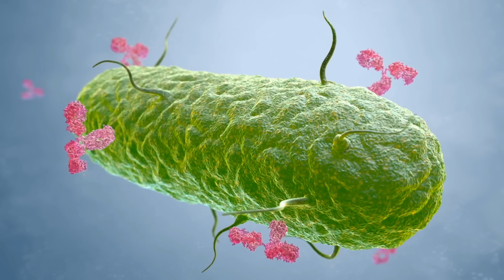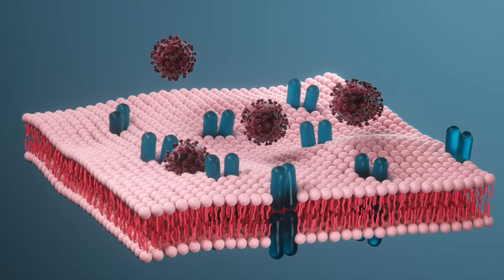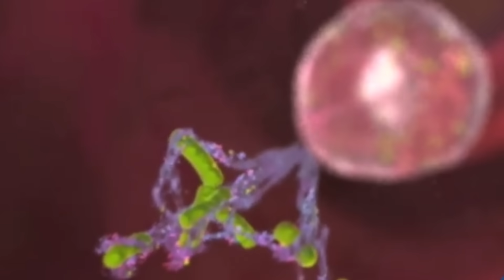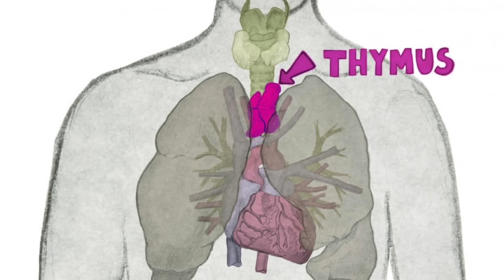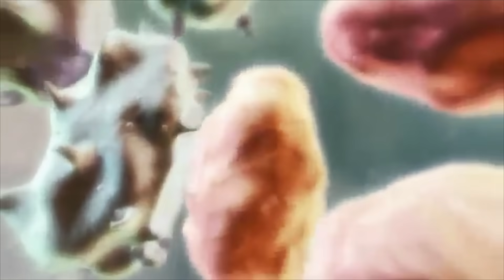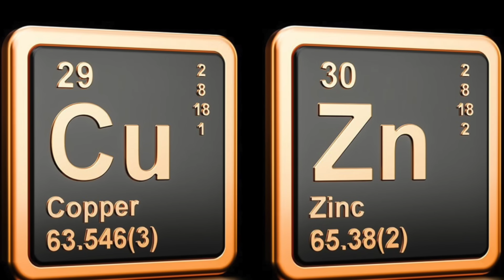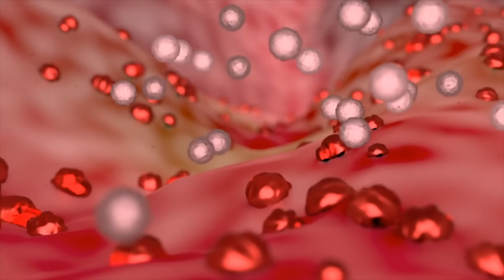The 7 MOST Important Nutrients for Your Immune System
Discover the most important nutrients for your immune system and avoid getting sick this winter.

0:00 Introduction: How to boost your immune system naturally
0:35 Vital nutrients to strengthen your immune system
13:50 Learn more about vitamin D for your immune system!

Today I’m going to cover the seven vital nutrients you need to help boost immunity and the best ways to get these nutrients.

The most important nutrients for your immune system:
1. Vitamin A
 • It is especially important to support healthy lungs
 • It helps you make antibodies
 • It increases T helper cells
The best sources of vitamin A:
 • Grass-fed butter
 • Egg yolks
 • Liver

2. Vitamin E
 • It helps protect against collateral damage
 • It strengthens the T cells and phagocytes
The best sources of vitamin E:
 • Grass-fed butter
 • Leafy greens
 • Nuts
 • Egg yolks

3. Vitamin D
 • It influences every part of the immune system
 • It helps calm down an overactive immune system
 • It helps shorten the duration of infection
The best sources of vitamin D:
 • Grass-fed butter
 • Cod liver oil
 • The sun
 • Supplements

4. Vitamin C
 • It helps increase resistance to pathogens
 • It increases neutrophils
The best sources of vitamin C:
 • Raw sauerkraut
 • Leafy greens
 • Grass-fed and grass-finished beef or liver

5. Zinc
 • Without zinc, many things can’t work in the body
 • It allows the thymus to make T cells
The best sources of zinc:
 • Shellfish
 • Eggs
 • Red meat

6. Selenium
 • It helps make glutathione
 • It helps the immune system fight pathogens
The best sources of selenium:
 • Seafood
 • Brazil nuts

7. Copper
 • It helps protect against infections
 • It’s involved in immune system function
The best sources of copper:
 • Shellfish
 • Seafood
 • Beef
 • Meat
 • Eggs

I hope this helps increase your awareness of the most important nutrients for your immune system.